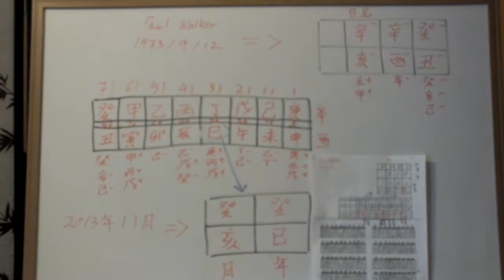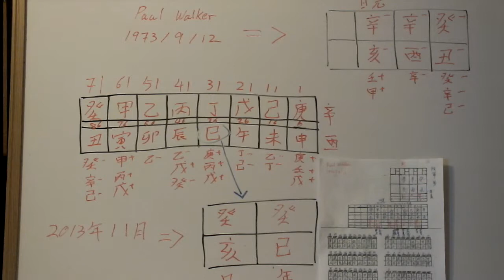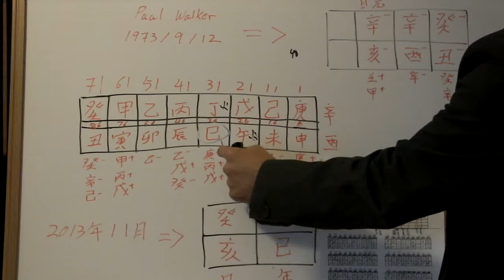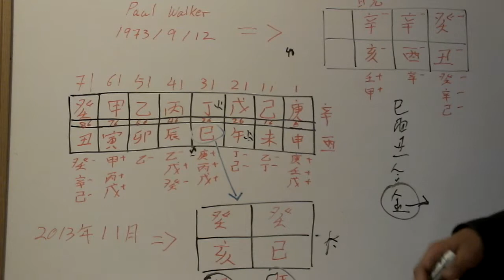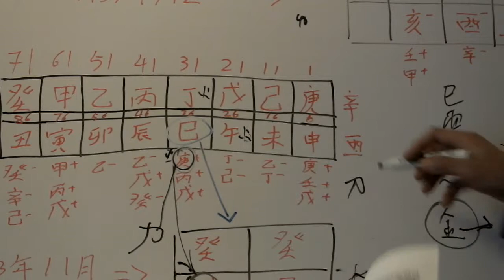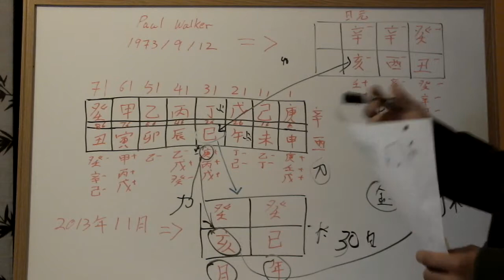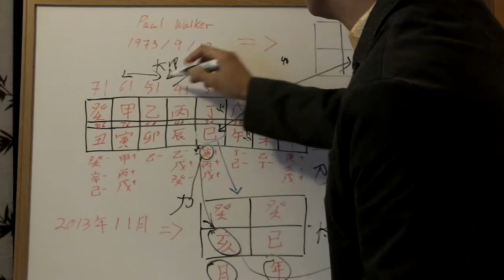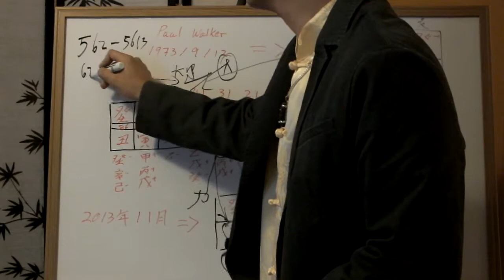Paul Walker's car crash explained